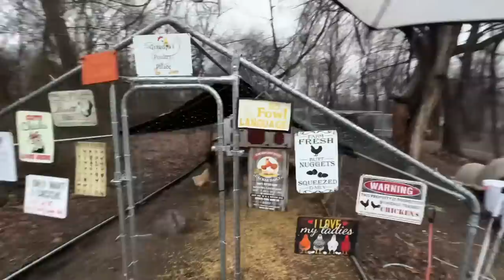Can She Live With This?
News on Health of Livestock Guardian Dog...

@Adler Farms
 @Rae's Ranch & Rescue
 @Adler Farms After Hours!
 @K&S Get Out

NEW MIC! YES its pricey...but I get asked A LOT!

Nesting Boxes
Nesting Straw

My boots!

New Saw from Grandma!

My Boonie Hats!

Just Part of Life on The Farm!